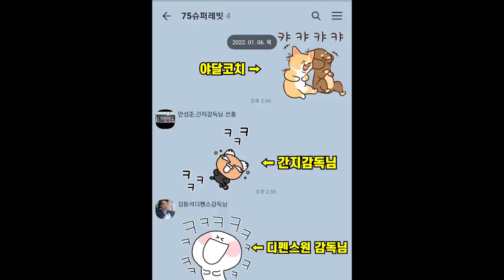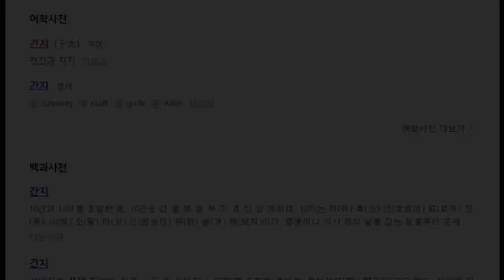살벌한 선출부 우승후보팀들간의 준결승에서 일낸건 초출투수ㅎㄷㄷ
화성시장배 전국사회인야구대회
선출부 4강전
간지 vs 디펜스원 후반부

1,2부의 시각에서 4부경기를 폄하하거나 반대로 4부리거가 1,2부의 경험없이 경기문화에 대한 지나친 비평은 삼가 부탁드립니다

2층은 창문이 매우 많아 환기가 너무 잘되고